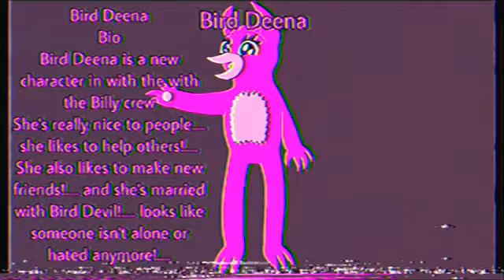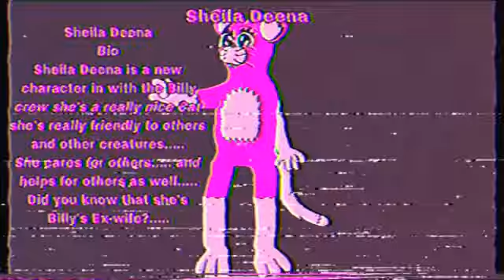Billy Book Studios! New Character Weekend! - 3 New Characters showcase! - Ever Weekend - [VHS] [2]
(Billy And Friends and The Devil Within ©) - (all work made and belongs to Braden’s Channel)